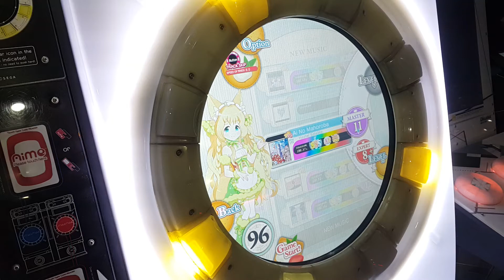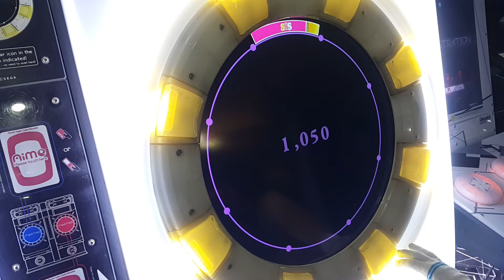[Maimai] 泡沫、哀のまほろば (MASTER/11) All PERFECT (AP)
泡沫、哀のまほろば / Utakata, Ai No Mahoroba